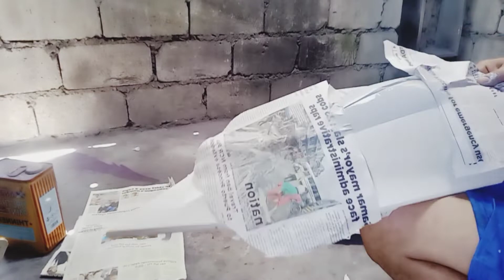HONDA PCX RESTORED PAINT